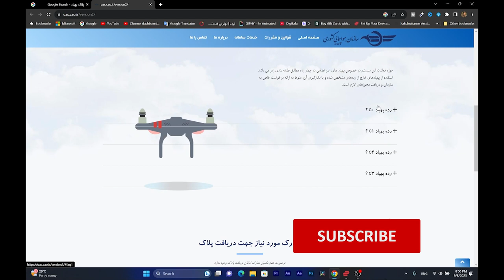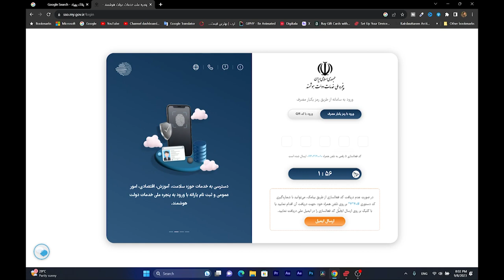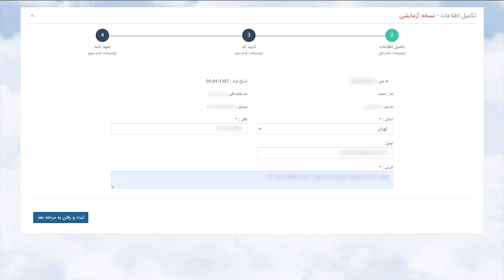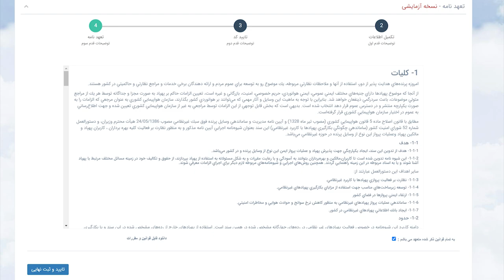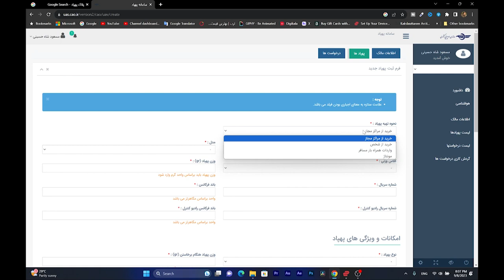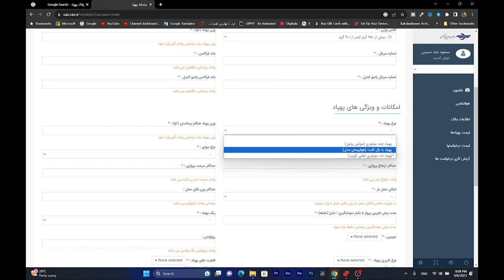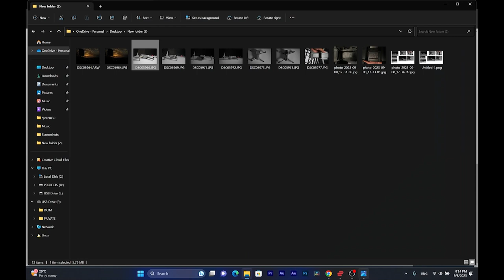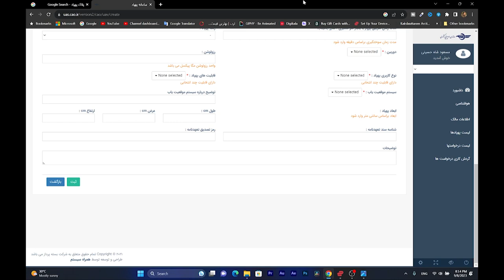نحوه ثب و پلاک کردن درون (پهپاد)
سلام بچه ها گفتم تجربه ثب و پلاک کردن درون (پهپاد) رو با شما به اشتراک بذارم چون طبق شایئاتی که شنیدم مثل اینکه قراردیگه ثبتشون نکنن و حتی جلوی وارداتش رو به صورت جدی بگیرن
البته ریدن خودشونم میدونن